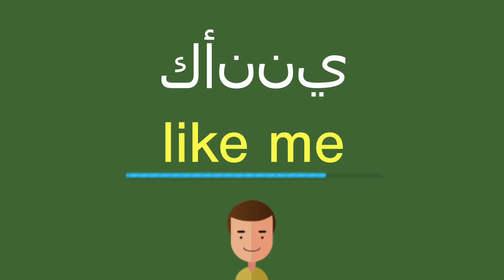كيف أقول كأنني باللّغة الإنجليزيّة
كيف أقول بشكل صحيح كأنني باللّغة الإنجليزيّة؟
ما هي التّرجمة الصّحيحة لكلمة كأنني من العربيّة إلى الإنجليزيّة؟
كيف تكتب بشكل صحيح كلمة like me?

شكرا جزيلا!